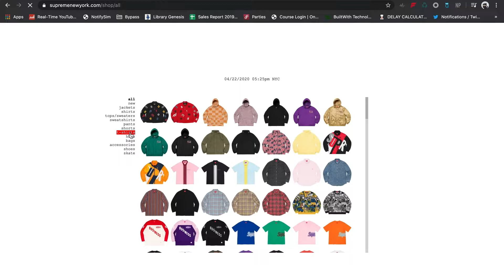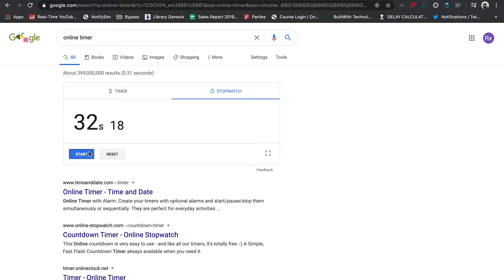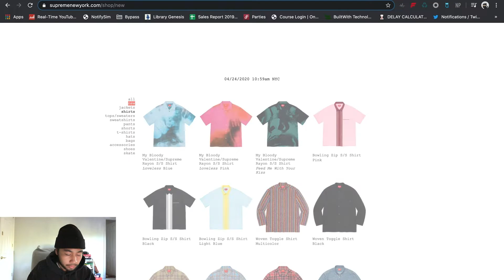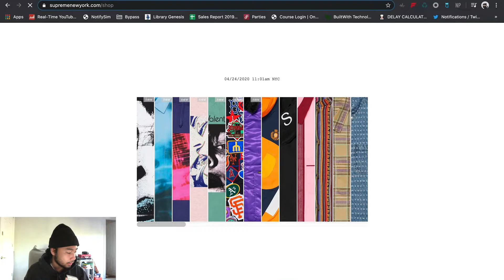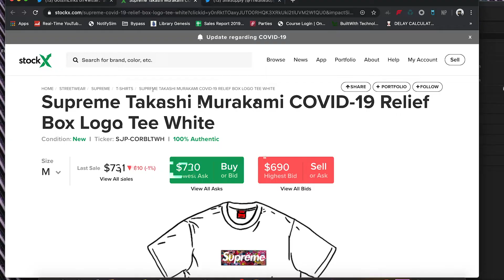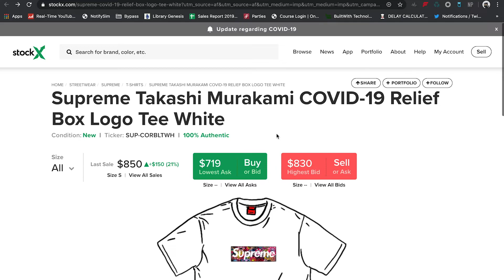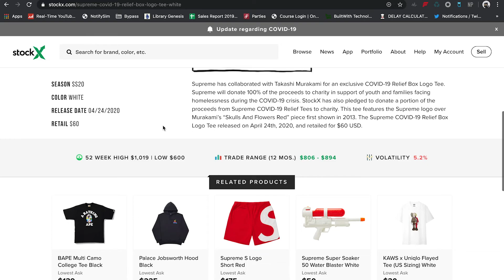Supreme/Murakami Box Logo MANUAL LIVE COP ! | I COOKED?? RESELL GOING DOWN 📉🤔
*EDIT: FOR SOME REASON THE VIDEO GOT CORRUPTED, AND NOW THE AUDIO IS LOST FOR THE FIRST MINUTE AND A HALF. IM PISSED CAUSE I SPENT SO MUCH TIME EDITING AND IT WAS SUCH A FIRE SEQUENCE!... ALL GOOD CAN'T DO ANYTHING NOW, SKIP TO 1:30 FOR THE START OF ACTUAL CONTENT*

Ahhhh, smells like something's cooking today...

Early this morning I'm sure the whole supreme community knows what just dropped (seriously, you have to be living under a rock to not know). The Supreme x Takashi Murakami BOGO drop is one for the books. Definitely one of the most hype items of the season, and even more so because it came from all of this unpredictability with the pandemic going on. It is indeed for a good cause so no matter what if you didn't cook or not, no biggie as all money from grailed and stockX will also be donated towards HELP USA.

Definitely one of the hardest drops in recent history. I went in manual and well, did I cook? Watch til the end to find out! Resell predictions and conclusions at the end... Stay safe everybody out there! Like I said we WILL GET THROUGH THIS